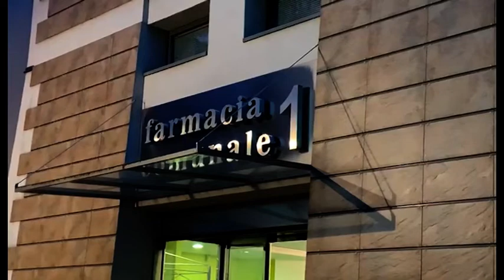Montevarchi (Ar), prima distribuzione di mascherine